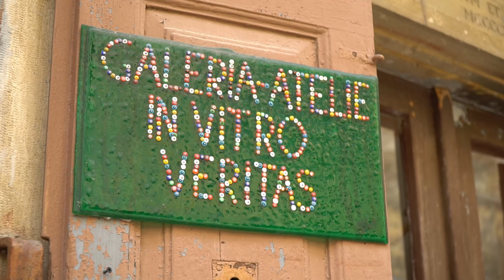Istria in camper: 6 tappe da non perdere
Entriamo in Croazia e andiamo alla scoperta dell'Istria.
Vi porteremo in 6 luoghi da non perdere. Tutti i punti GPS dei parcheggi e spot per la notte li trovate nell'articolo ⬇️⬇️

Fare video richiede molto tempo, impegno e attrezzatura costosa (come puoi vedere dalla lista sotto). Li pubblichiamo gratuitamente su YouTube per condividere informazioni di viaggio, consigli e intrattenere.

Se ti piace quello che facciamo, se ti è utile per organizzare i tuoi viaggi e ti farebbe piacere supportare il nostro lavoro e/o ringraziarci OFFRENDOCI UN CAFFÈ lo puoi fare a questo

GRAZIE 🚐💙

VIDEO & FOTO 📷, cosa usiamo in VAN 🚐 e in Campeggio 🏕️

P.S. il prezzo per te non cambia, Amazon ci corrisponde una piccolissima percentuale per aver parlato e consigliato alcuni prodotti.